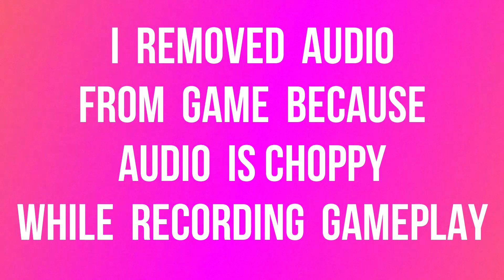Fortnite Gameplay Test on Asus Zenfone 5z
Game Runs on Ultra With 30 fps